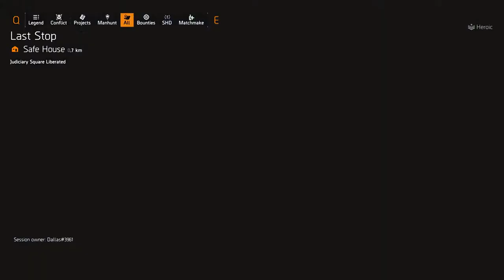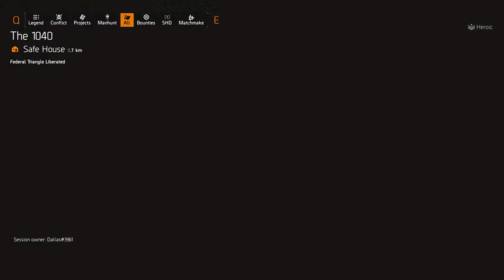Dallas playing The Division 2 - Standard Edition